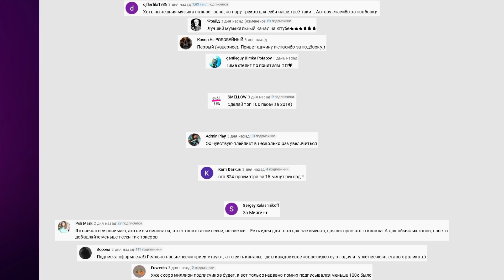ХИТЫ ПРОШЛОГО | САМЫЕ ЛУЧШИЕ ПЕСНИ | ИХ СЛУШАЛИ ВСЕ - МАЙ 2021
📌 Создаём музыку и песни в любых жанрах, под ключ. Переходи по ссылке

Приготовили для вас новую подборочку, собрали некоторые хиты прошлого и собрали видос)) Что из этого получилось? Посмотрим прямо сейчас)) Всем добра) Погналииии))

Оптимизация (не читать): любимые песни ссср, люди встречаются, бродячие артисты, мадонна, как молоды мы были, старинные часы, самоцветы, весёлые ребята, хворостовский, пугачёва, кикабидзе, вески, pop, поп, смотреть бесплатно, слушать бесплатно, онлайн, online, песни для души, музыка, muzika, 2018, лучшие песни, лучшая музыка, русские песни, русские звезды, russian music, музыкальный канал, music, best music, русская, новое, хиты, ifycjy, [bns, vepsrf, smart tv, советские песни, песни ссср, музыка ссср, музыка шазам, музыка шазам 2020, шазам 2020, музыка 2020, музыка в машину 2020, музыка август 2020, бас в машину, новинки музыки 2020, хиты 2020, хиты август 2020, музыка в машину бесплатно, зарубежные хиты, крутая музыка в машину, топ хиты 2020, лучшая музыка 2020, их ищут миллионы, музыка в машину лучшее, музыка качает, хиты лета 2020, музыка бас 2020, русская музыка 2020, клубная музыка 2020, музыка 2020 русские хиты, russian mix, russian music, ruskaja house, best russian musik, russian musik, best russian music, russian dance music, russian music 2018, new russian music 2019, russian mix 2018, музыка в авто 2018, музыка в авто, музыка для авто, клубная музыка, клубная музыка 2018, русская музыка, musik 2018 russisch, russian dance 2018, russian music mix, russian music 2019, musik 2019 russisch, musik 2019, new russian music mix 2019, музыка 2019, русская музыка 2019, 2019 музыка, 2020 музыка, музыка русская, музика 2020, новинки музыки, классная музыка, хиты, russische musik, musik russische, музыка 2020, русская музыка 2020 новинки, музыка 2020 русская, музыка русская 2020, хиты 2020 русские, русские хиты 2020, russische musik 2020, musik 2020 russische, музыка, новинки музыка 2020, танцевальная музыка, best music 2017, русские хиты, 50 лучших песен 21 века, песни 20го века, эти пени ищут все, знают все, music, rap, назойливые песни, популярно, популярные песни, новые песни, музыкальные новинки, новый трек, топ клипы, летние хиты, летняя подборка, музыка в машину, заедающие рэп песни, рэп песни, рэп, хип, хайповые песни, песни по годам, эволюция музыки, мировые хиты, музыкальный чарт, самое популярное, hip hop, хоп, рэперы, поп музыка, песни 2019, новинки лета 2019, попробуй не подпевать, try to not sing challenge, ностальгия, топ 250, топ, лучшие хиты, эти песни ищут все, mgs, muzlo gang shit, хиты 90-х, лучшее, top, top 200, top 250, 2018, песни с нокиа, песни с твоей нокиа, muzlo gang, flex, юрий шатунов, песни детства, старые песни, лучшие песни детства, песни из детства, песни ностальгия, ретро, ссср, песни с твоей старой нокиа, старые песни нокиа, песни нокиа, топ старых песен, топ лучших старых песен, изранное, забытые мелодии прошлых лет, в парке чаир, спокойная музыка для души, ретро-музыка, ensemble of electro-musical instruments, музыкальный фильм, soviet musical film, vyacheslav mescherin, ансамбль электромузыкальных инструментов под управлением вячеслава мещерина, музыка 30 40 х годов, музыка для души, старые любимые песни, great love song, вальс, факстрот, танго, ussr, советский союз советских социалистических республик, union of soviet socialist republics, россия, russia, эту песню ищут все, эту песню ищут все 2019, эта песня ищут все, все ищут этот фильм, все ищут эту песню, new russian rap, новый русский рэп, новинка 2019, лучшие новинки 2019, эту мелодию ищут все, filin new life, клип из фильма, этот трек ищут все, радио шансон, chanson (musical genre), золото шансона, круг, бумеr, бумер, бутырка, лепс, трофимов, снегири, рюмка водки на столе, рюмка, водки, кучин, в таверне, третье сентября, 3 сентября, шуфутинский, огонёк, я куплю тебе дом, лесоповал, королёв, наговицын, ваенга, курю, магадан, слуцкий, хоп, мусорок, воровайки, ушаночка, жаров, катя огонёк, тишинская, жека, гололёд, радовать, днепров, петлюра, кабриолет, волчонок, любавин, за друзей, бандера, бублик, зараза, дюмин, тимати, водопадом, зеркала, ну и что?, натали, grigory leps (musical artist), я счастливый, ранняя тишина, лондон, обернитесь, рюмка водки, где-то за тучами, григорий лепс, full hd, что может человек, берега, он был старше ее, небо, безопасность, 2012, crocus city hall